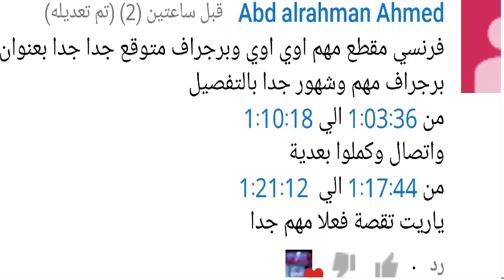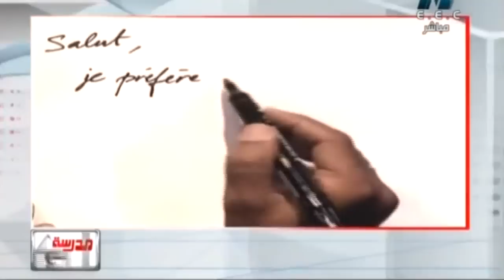إجابة باراجراف مشهوم و هام في اللغة الفرنسية بالتفصيل أ خالد خبير